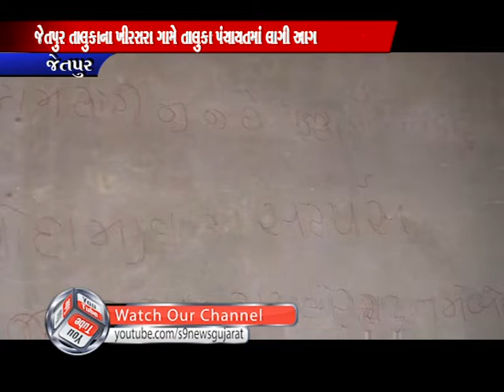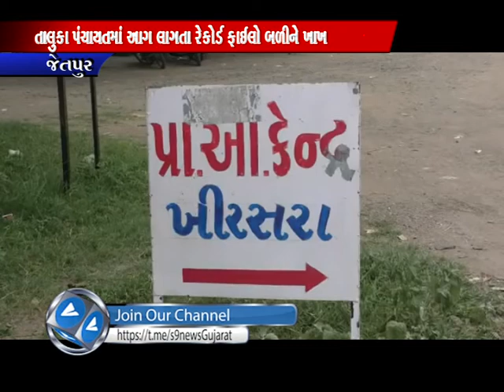Jetpur : ખીરસરા ગામે તાલુકા પંચાયતમાં લાગી આગ